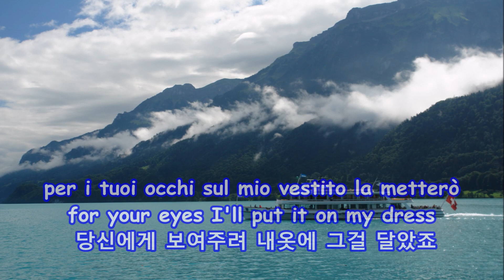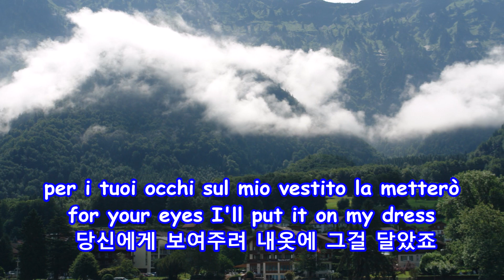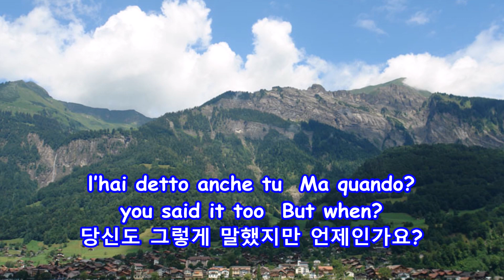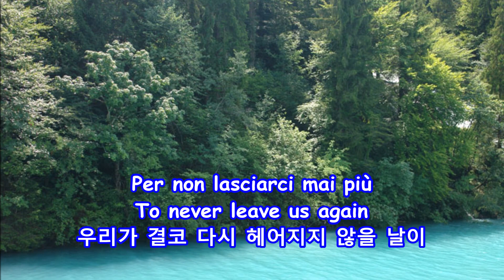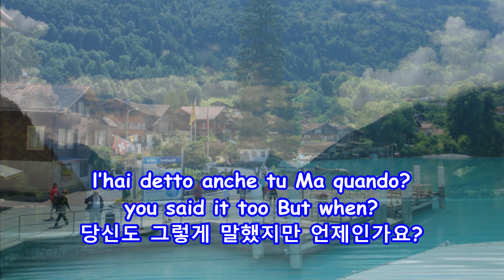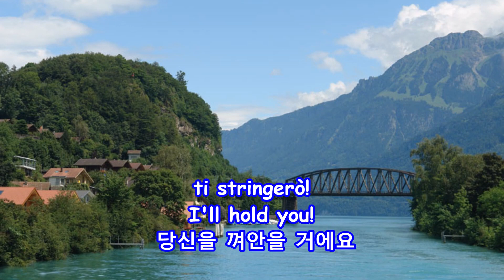Aria Di Festa(Party Air) - Milva: with Lyrics(가사번역) || Lake Brienz , Switzerland (스위스 브리엔츠 호수)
Aria Di Festa(Party Air)
Milva

Lake Brienz (스위스 브리엔츠 호수)
Interlaken, Switzerland